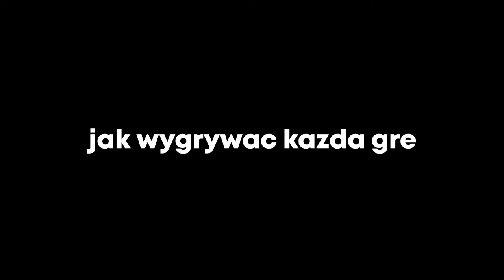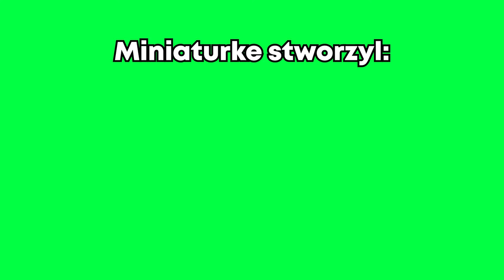Ż A B O L (Roblox)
Szukając szczęścia znaleźliśmy właśnie to...

Muzyka użyta w filmie:
Dead by Daylight Soundtrack - 04 - No Place To Hide
ROOFTOP RUN : ACT1